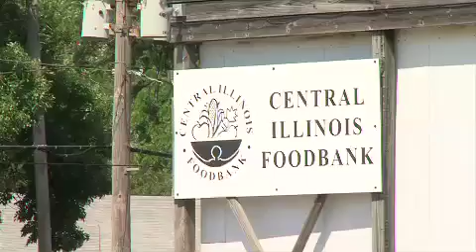Central IL Foodbank Celebrating 30 Years of Service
Casey Lund reports from Lincoln and Springfield IL as the Central Illinois Foodbank distributes fresh produce and other food products to rural communities.